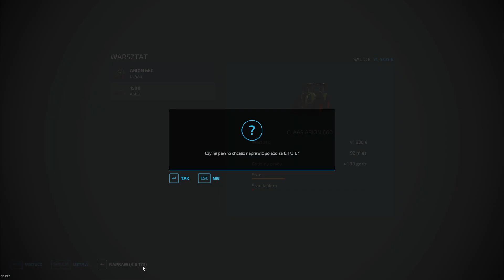#99 | 🚜 🔥 Odchwaszczanie 🔥 🚜 | Farming Simulator 22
🔔 Wciśnij aby nie ominęły cię żadne filmy
👍  Zostaw Łapkę , bo warto !

▱ ▰ ▱ ▰ ▱  Informacje ▱ ▰ ▱ ▰ ▱

Chwilowy brak informacji.

▰ ▱ ▰ ▱ ▰ ▱  Sprzęt ▱ ▰ ▱ ▰ ▱ ▰
Karta graficzna: Gigabite RTX 2070
Procesor : AMD Ryzen 7 2700x
Monitor : msi Optix G24 Series Cured Gaming Monitor
Kierownica: Logitech G Saitek Farm Sim Controller